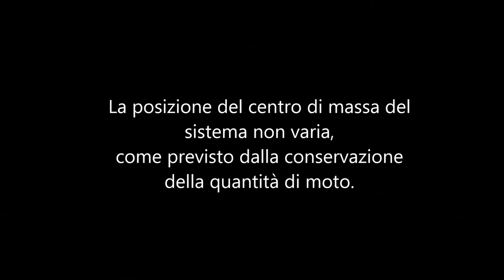M06 - Pendolo montato su carrello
Osservazione del fenomeno della conservazione della quantità di moto.

Procedimento:
Un carrellino sopra il quale è montato un pendolo viene posizionato al centro di un piano i cui bordi sono leggermente sopraelevati. Il pendolo è trattenuto da una ventosa e inizia a oscillare quando questa si stacca. In un secondo tempo, si ripete l'esperienza posizionando il carrello a contatto con uno dei bordi del piano.

Osservazioni:
Quando il carrellino è al centro del piano, mantiene tale posizione compensando l’oscillazione del pendolo con piccoli movimenti avanti e indietro paralleli al piano di oscillazione del pendolo. Si vede così che la posizione orizzontale del centro di massa del sistema carrello-pendolo è conservata, il che è in relazione con la conservazione della quantità di moto del sistema. Quando invece il carrellino viene posizionato vicino al bordo, si osserva che quando il pendolo comincia a oscillare, inizia a muoversi verso il lato opposto del piano a causa della reazione esercitata dal bordo del piano durante la prima oscillazione del pendolo.

In collaborazione con gli studenti in Stage ed Alternanza Scuola-Lavoro:
- Elena Marinello - Liceo Scientifico Statale "G. Galilei" - Selvazzano Dentro (PD)
- Federico Ravazzolo - Liceo di Stato "G.B. Ferrari" - Este (PD)